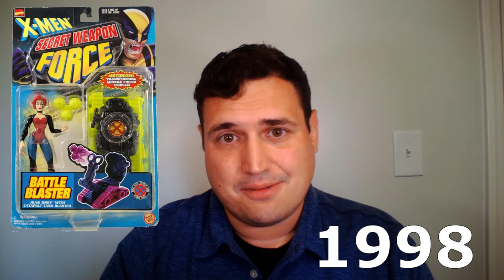The BIG Problem with Marvel Toybiz Uncanny X-men Figures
While collecting the Marvel Legends Series X-Men 90s Animated Series VHS figures, I came across a subtle problem in the beloved Marvel Toybiz Uncanny X-Men figures.  While these and many other 90s Marvel Toybiz Action figures will always hold a special place in the hearts of 90s kids due to X-Men The Animated Series, these vintage X-Men figures are not without their issues.

00:00 Collecting Marvel Legends Series X-Men 90s Animated Series VHS figures
00:23 Toybiz Uncanny X-Men 1991
00:40 Wolverine Toybiz Figure
00:54 Jubilee Toybiz Figure
01:12 Storm figure Toybiz
01:29 Jean Grey figure Toybiz
02:01 Rogue figure Toybiz
02:22 Mystique Toybiz Figure and Lady Deathstrike Toybiz figure
02:38 So what?!
03:03 In Conclusion